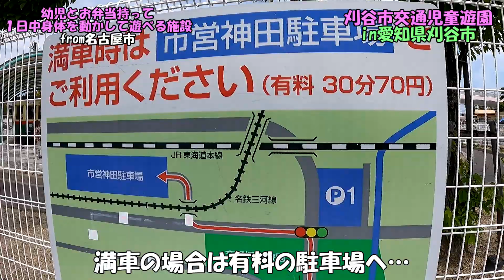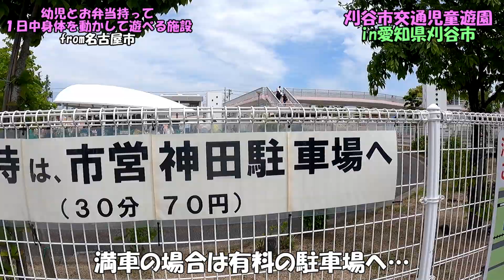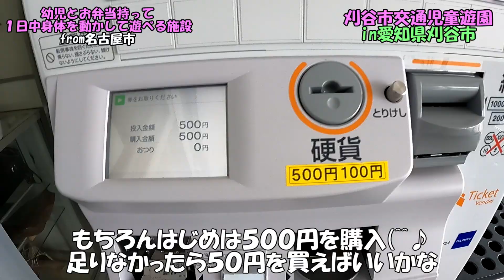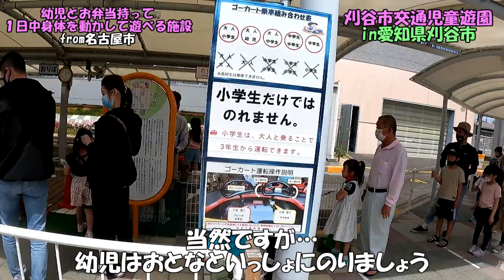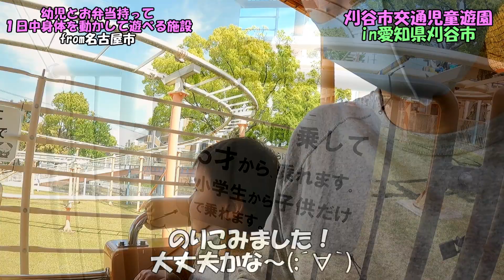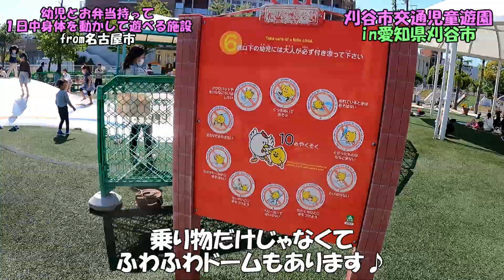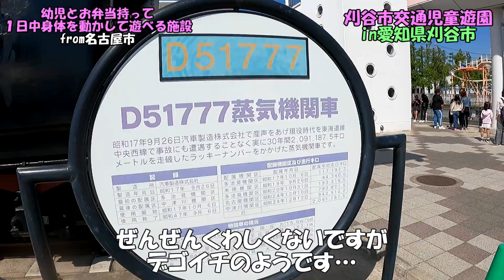刈谷市交通児童遊園（幼児とお弁当持って一日中身体を動かして遊べる施設）@kodomo-to-asoboufromNAGOYA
幼児とお弁当持って一日中身体を動かして遊べる施設
今回は「刈谷市交通児童遊園」
いろいろな乗り物のある公園だけど、ほとんどが１回５０円という安さ！
安いだけではなく、楽しくてきれいな乗り物ばかりで大満足！
また乗り物だけじゃなく、すべり台やＳＬや古い市電の展示があったりと楽しみ方は盛りだくさん(^^)v
お弁当を芝生で食べて、お値打ちに遊びましょう♪